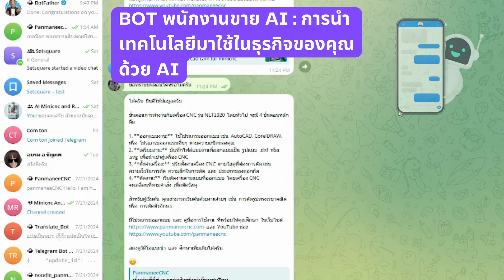เทคนิคการใช้ AI ในการพัฒนาธุรกิจและการขาย ด้วย Social network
สนใจการใช้ Telegram ลองดูที่ลิงค์ตามนี้ครับ
ในวิดีโอนี้เราได้พูดถึงการใช้เทคโนโลยี AI เพื่อพัฒนาธุรกิจและการขายผ่าน Social Network Telegram โดยเน้นไปที่การสร้างบอทที่ช่วยตอบคำถามลูกค้า การวิเคราะห์ข้อมูลการสนทนา และการคาดการณ์แนวโน้มการขาย ซึ่งเทคโนโลยี AI ช่วยเพิ่มประสิทธิภาพและลดต้นทุนในการทำงาน รวมทั้งเพิ่มโอกาสในการขายด้วยการเตรียมพร้อมรับมือกับการเปลี่ยนแปลงในตลาดได้อย่างมีประสิทธิภาพ

นอกจากนั้น เรายังได้เปรียบเทียบการใช้ Telegram กับ Line ในการพัฒนาบอทและ API ซึ่งพบว่า Telegram มีข้อได้เปรียบในหลายๆ ด้าน โดย Telegram มีเครื่องมือเสริมที่หลากหลาย เช่น ระบบตะกร้าสินค้าและเครื่องมือต่างๆ ในการพัฒนา User Interface ที่ทำให้ง่ายต่อการใช้งานและการพัฒนา ในขณะที่ Line อาจมีความยุ่งยากมากกว่าในการใช้งาน API และการพัฒนาบอท

Telegram เป็นแพลตฟอร์มที่มีความปลอดภัยสูงและสามารถสร้างกลุ่มใหญ่ได้ง่าย ทำให้เหมาะสมกับการใช้ในธุรกิจอย่างมาก การนำ AI มาประยุกต์ใช้กับ Telegram นั้นไม่ยากอย่างที่คิด สามารถเริ่มต้นได้ด้วยการค้นหาบริการหรือเครื่องมือที่มีอยู่แล้วในตลาด

หวังว่าวิดีโอนี้จะเป็นประโยชน์และช่วยให้คุณเห็นภาพของการใช้ AI ในการพัฒนาธุรกิจและการขายผ่าน Telegram อย่างชัดเจนมากขึ้น อย่าลืมกดไลค์ กดแชร์ และกดติดตามช่องของเรา เพื่อไม่พลาดข้อมูลและเทคนิคดีๆ ในคลิปต่อๆ ไป ขอบคุณที่รับชม แล้วพบกันใหม่ในคลิปหน้าครับ!
PanmaneeCNC Shop
● LINE: panmaneecnc